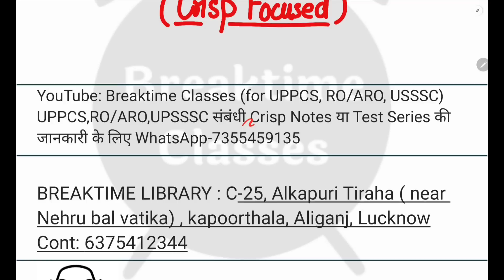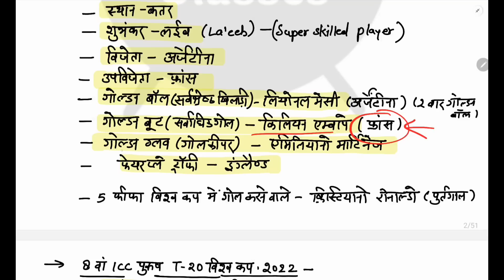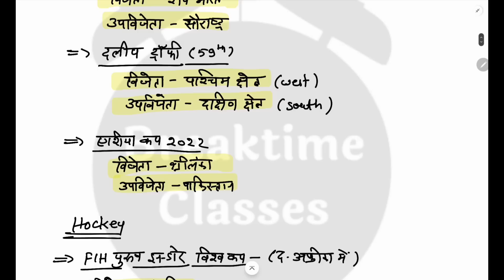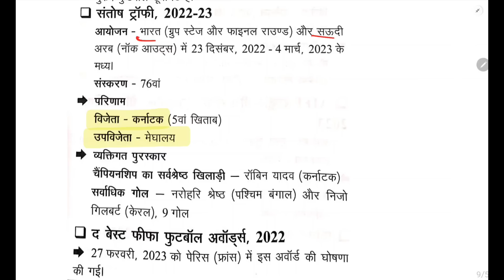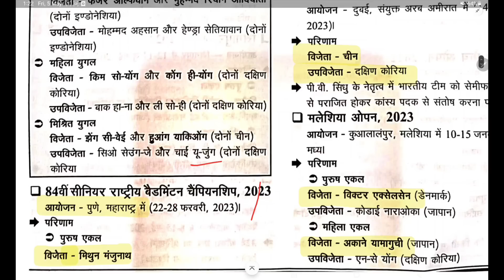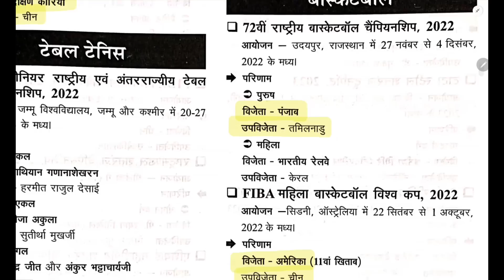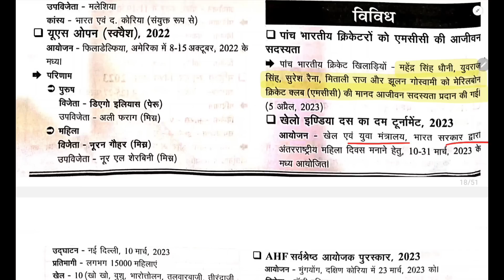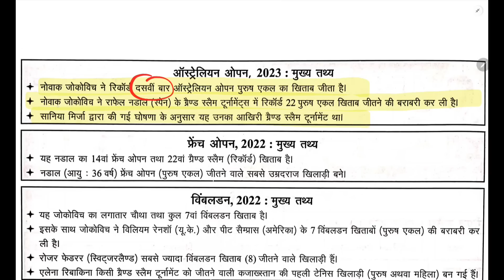Sports current affairs for UPPCS, RO/ARO, VDO eye 👁️ दृष्टि part 7 | Richa Pandey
current affairs for uppcs, sports current affairs for uppcs, vdo re exam current affairs, most important current affairs for uppcs, uppcs 2023 , last minute preparation for uppcs, uppcs in last one week,